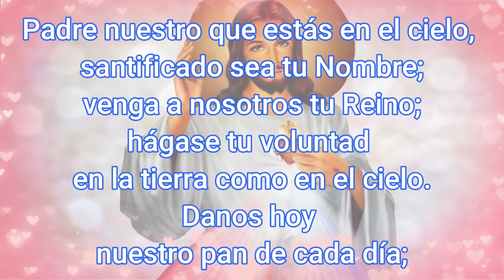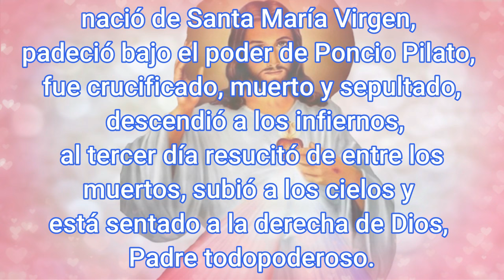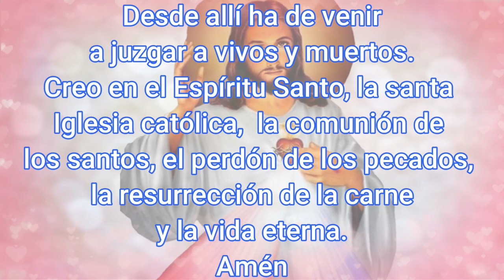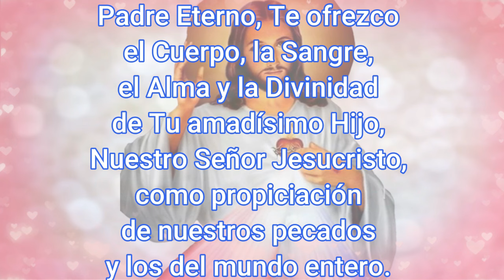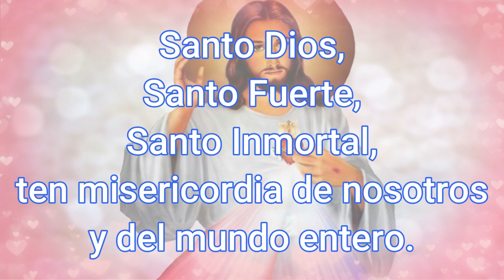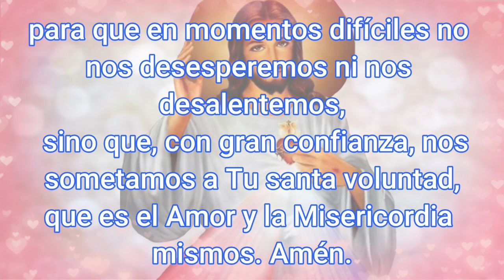Coronilla a la Divina Misericordia 08 de Octubre